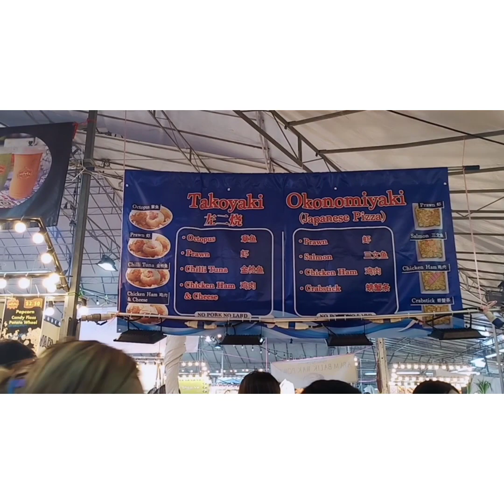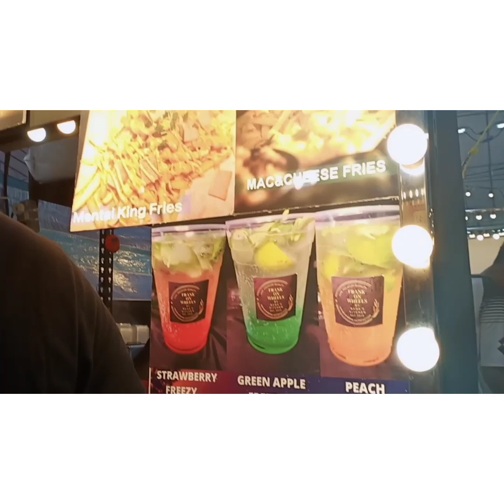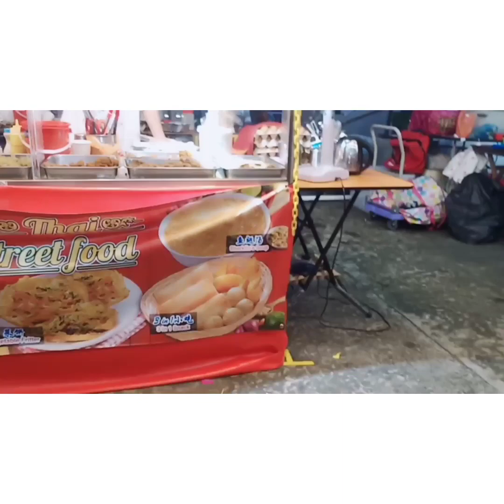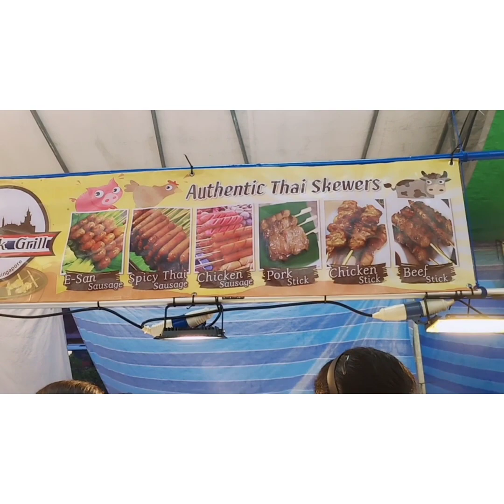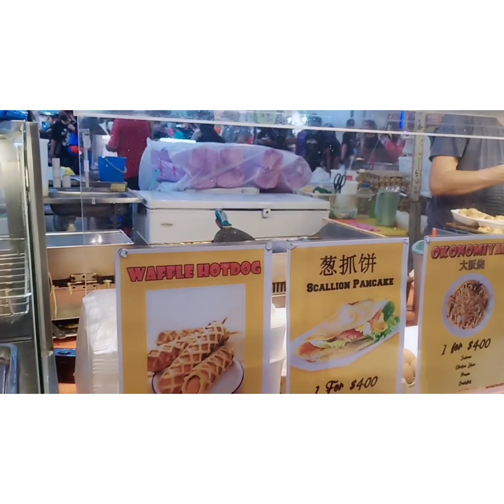Pasamalam at street foods, @yishuntang6758@yishunMRT singapore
Traditional pasamalam at Singapore,